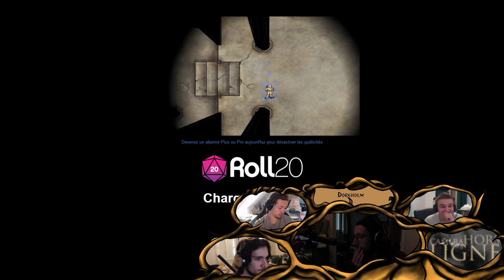Origins - Episode 34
Lyanin est de retour ! Maintenant avec un carnet de plus, que va faire notre joyeuse équipée ?